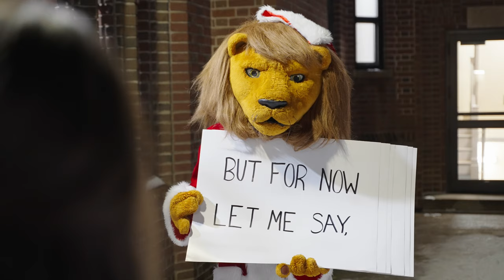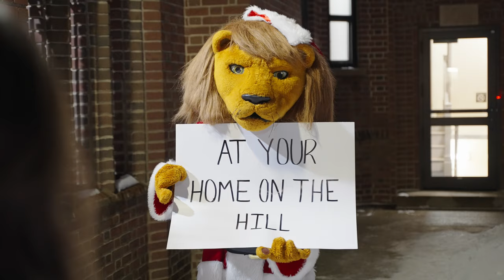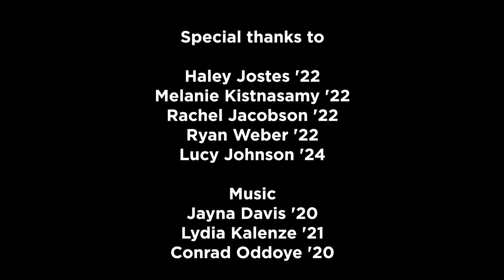Gustavus, Actually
Who wants you to have a great holiday break? Gus, actually.